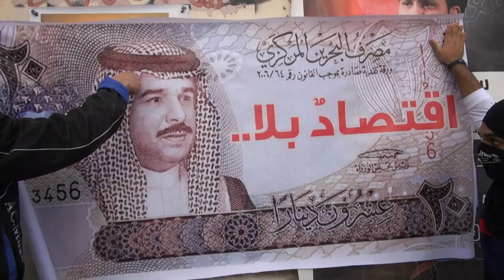العملة النقديّة تُطهّر من رأس الديكتاتور حمد خلال مسيرة "إقتصاد بلا حمد" - سند 1/2/2014 Bahrain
أقدم الثوار على تمزيق صورت حاكم البحرين حمد بن عيسى من على العملة النقدية في أشاره للرأس المسؤول عن الجرائم , وذلك بعد مسيرة حاشدة تحت شعار "إقتصاد بلا حمد" خرجت في منطقة سند جنوب العاصمة المنامة عصر يوم السبت (1 فبراير/شباط 2014)